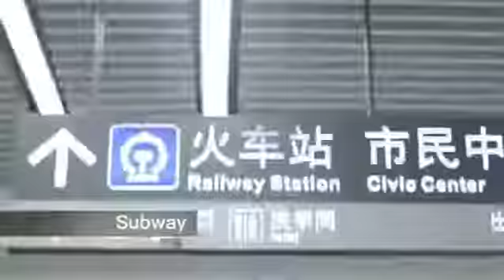Temperature Scanning Helmet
For Hospital, CBD, Subway, Gorvenment ...
Fight for Covid19
More information contact WA: 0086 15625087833